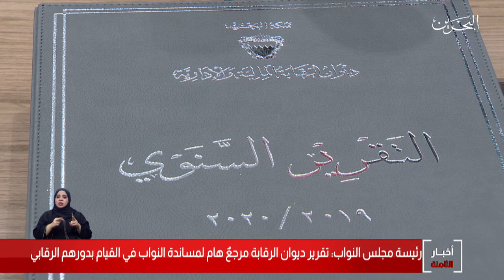البحرين مركز الأخبار : رئيسة مجلس النواب تلتقي رئيس ديوان الرقابة المالية والإدارية 28-10-2020